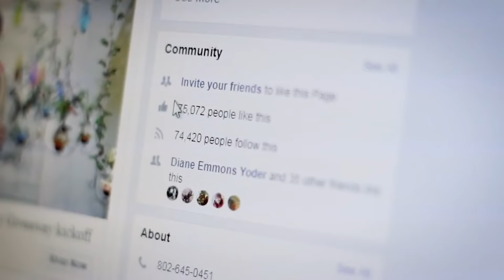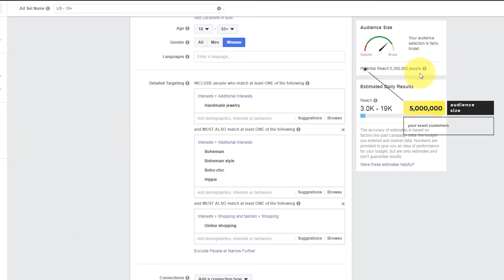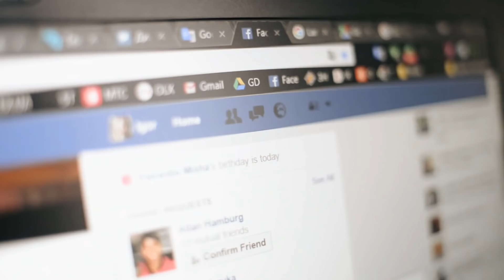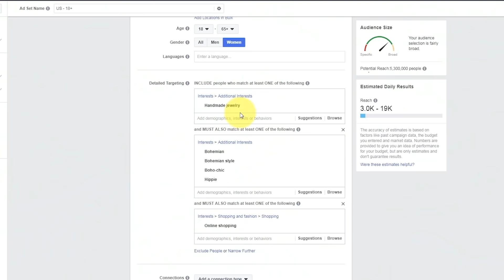Artist having Online Success teaching other Artists how it's done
Artists who consistently sell 100K + a year are doing things different. In my Free Masterclass I show you how to duplicate their success.
⭐️⭐️⭐️⭐️⭐️ - Reviews: ​​​​​​​- "This Masterclass was Fabulous!!  You packed more valuable information in this free Masterclass than most people put in their paid courses. ​​​​​​This one actually got me excited and provided real information that will change my future. ​​​​​Thank you for that!”
​​​​​​​- Michelle Silliman, Masterclass student